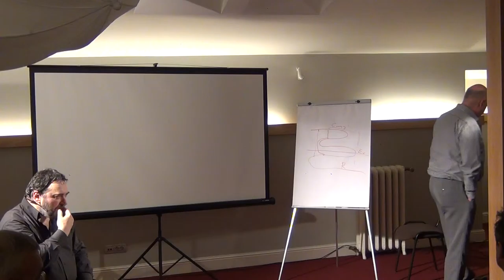Despre acțiune și întreprindere din perspectiva P C II / P10 / Cafeneaua Complexitatii